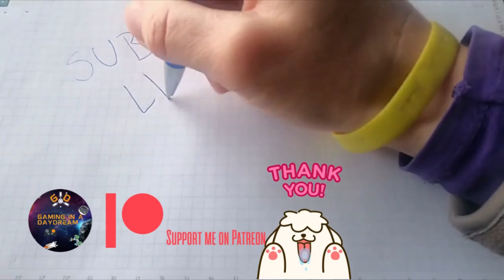STATE OF DECAY STORY MODE PART 12 WILKERSONS SHENANIGANS PC GAMEPLAY NO COMMENTARY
Will I remember how to play this game after so long?. Let's chill with the story, no speed run here, just survive one day at a time and unravel the events after the outbreak at Trumbull Valley.